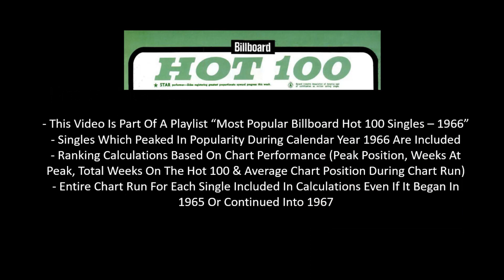#57 Of 1966 - Simon & Garfunkel - Homeward Bound